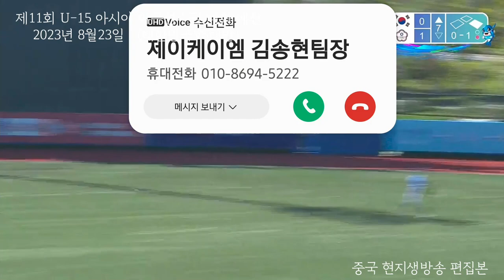2023 U-15 아시아유소년야구대회 대한민국VS대만 경기영상(4회-7회)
중국 위해
대한민국 1대0 패배
슈퍼라운드 진출  24일 VS중국 / 25일 VS일본